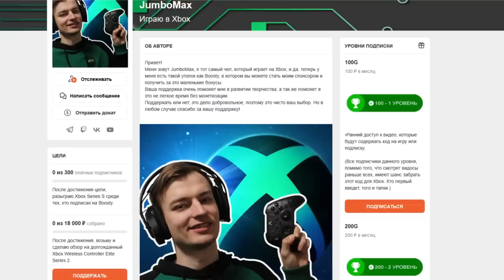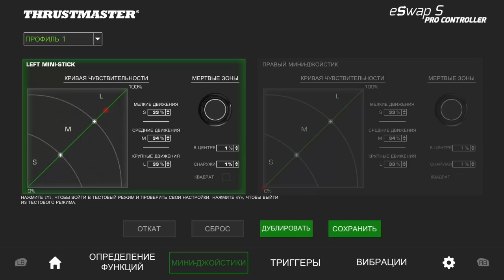НОВЫЙ МОДУЛЬНЫЙ ГЕЙМПАД ДЛЯ XBOX SERIES // Thrustmaster Eswap S Pro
Поговорим о младшей модели геймпада от бренда Thrustmaster для Xbox. а именно о Eswap S Pro. Проведу маленькое сравнение с X версией, и расскажу о плюсах и минусах данного геймпада.